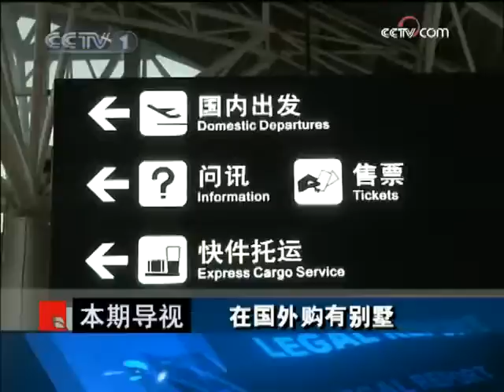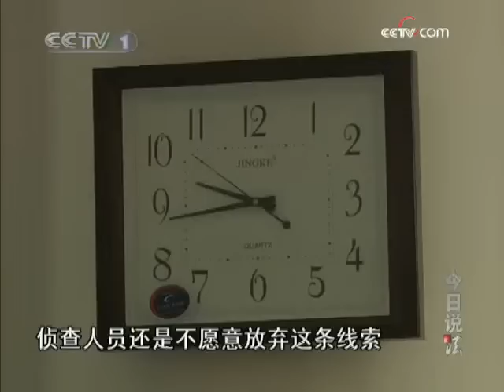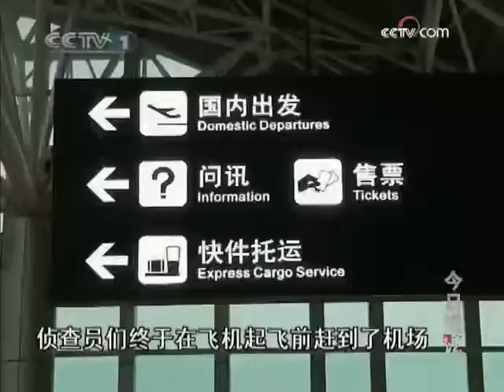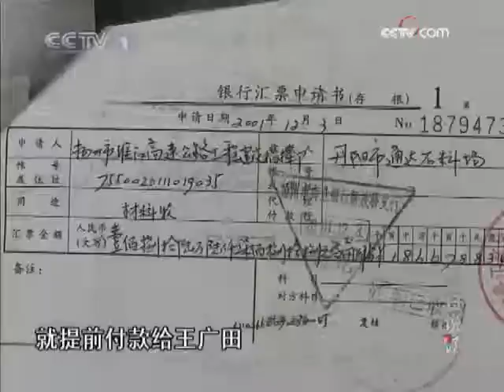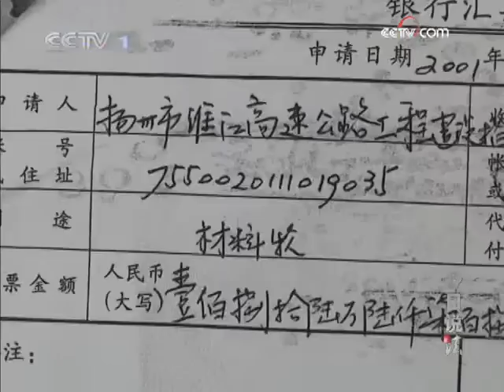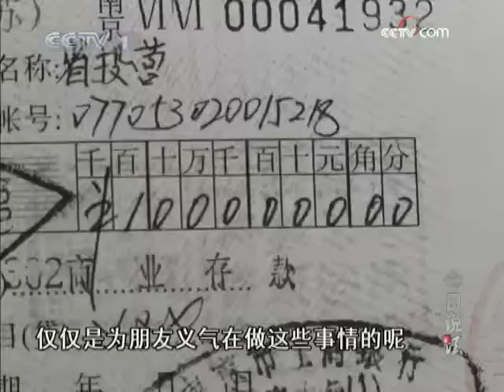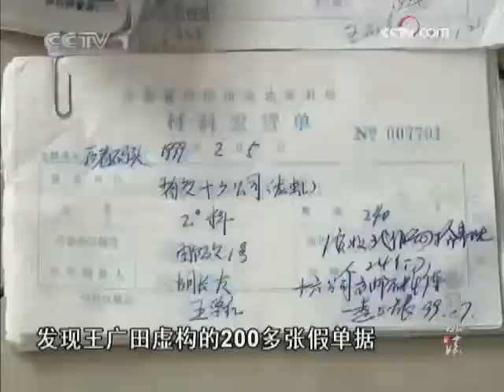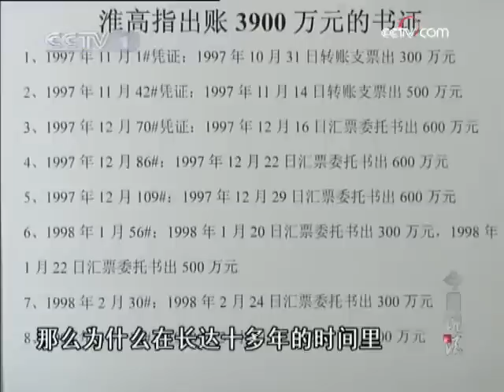今日说法 火速追击